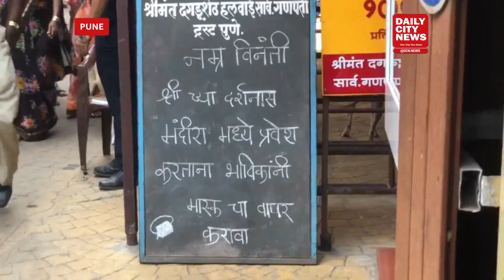Dagdusheth Halwai Ganpati Trust appeals to devotees to wear masks